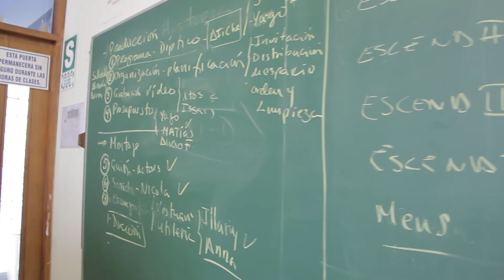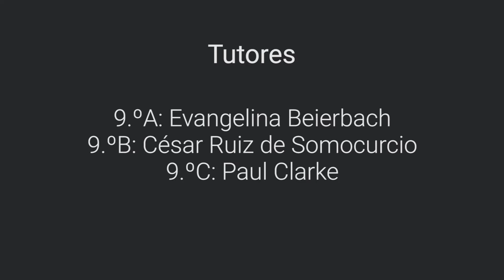Colegio Trener - Semana de Proyectos